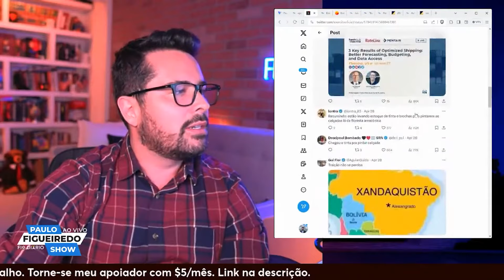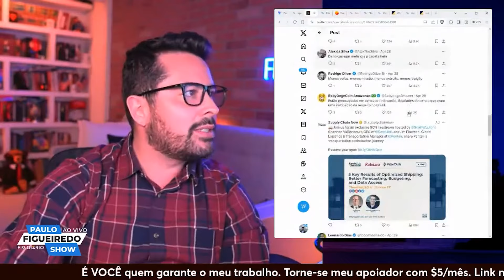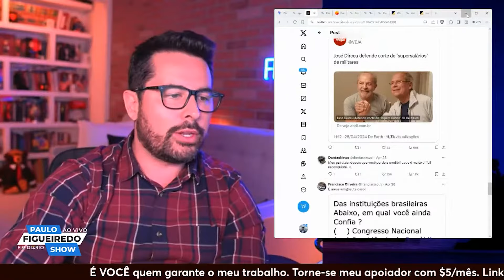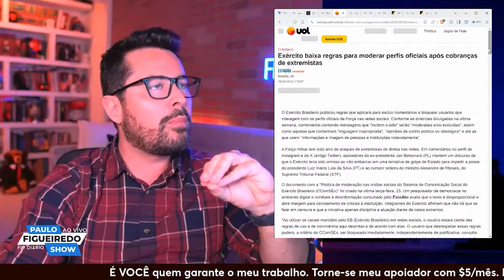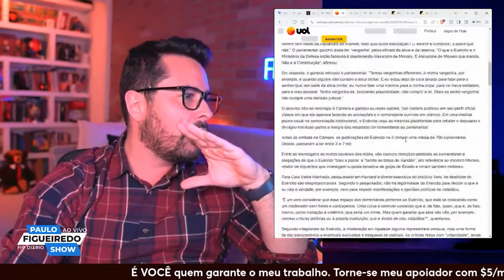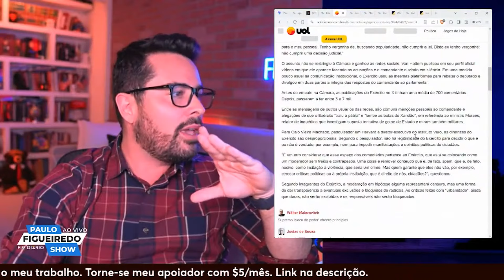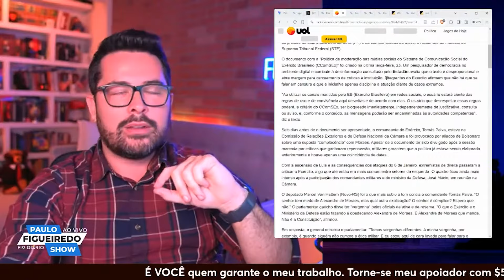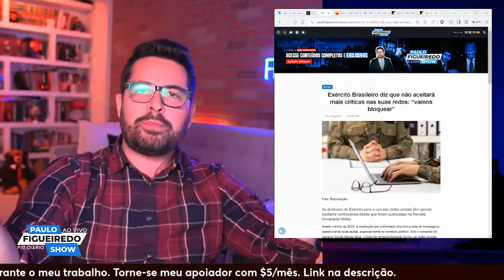OLAVO TINHA RAZÃO!🍉Tudo o que o professor falou sobre as FORÇAS ARMADAS se concretizou... MELANCIAS!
Faça a sua pré-inscrição e ganhe desconto para sua inscrição no curso O Fim da América e do Mundo como Conhecemos, clique no link: -